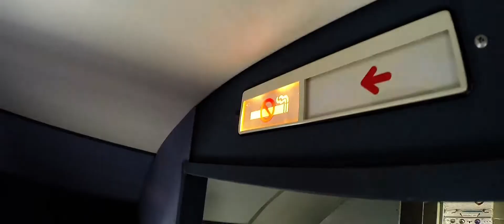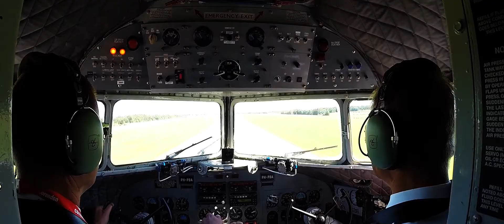Dutch Dakota Association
A beautiful flight with the marvelous crew on the DC-3.